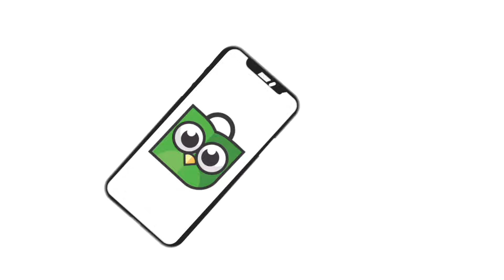MOIS DE MARS BAGS - BEA Eiffel Turquoise - Commercial Video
* Modern shape backpack that can be carried as handbag and sling bag, suit for all occasion with more many organizer pockets
* Follow Instagram kami
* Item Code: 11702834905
* Desc.: Mois De Mars Bea
* Tipe Tas: Ransel / Sling Bag / Handbag
* Dimensi Tas:
(T)inggi 28 cm - (P)anjang 26 cm - (L)ebar 16 cm
* DImensi Tali Ransel / Tali Selempang:
(L) 3 cm (P): Min. 76.5 cm - Max. 141 cm
* Berat Tas: 535 gram
* Tersedia Warna: Space Blue
* Material Luar
- Badan Utama: Water repellent solid crinkle nylon
- Tali Ransel / Selempang: cotton woven webbing
- Carrying Handle: cotton woven webbing
* Material Pelapis: synthetic polyester
* Kompartemen:
- 1 Kompartemen utama dengan ritsleting
(T) 28 cm - (P) 26 cm - (L) 12 cm
- 1 Kompartemen depan dengan ritsleting
(T) 14 cm - (P) 23 cm - (L) 4 cm
* Saku:
- 1 Saku Depan dengan ritsleting
(T) 14 cm - (P) 26 cm
- 1 Saku Depan dengan ritsleting
(T) 14 cm - (P) 23 cm
- Saku Belakang dengan ritlseting
(T) 18 cm - (P) 26 cm
- Saku open top kiri dan kanan
(T) 14 cm - (P) 12 cm
- Saku dengan ritsleting pada kompartemen utama
(T) 14 cm - (P) 16 cm
* Dekorasi:
- Mois De Mars logo, ritsleting, tri-glides slider, D-rings terbuat dari metal (doff coated)